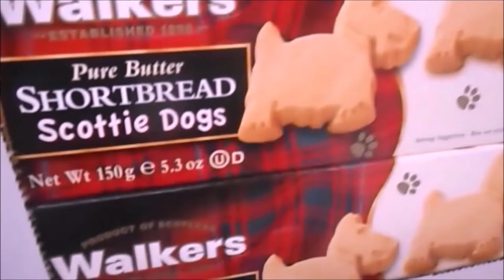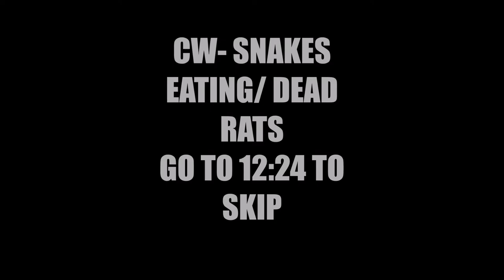A Week In The Life Of A Disabled Equestrian DAY 1- Q&A + Riding Footage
I've had a lot of people wondering how I do things as a disabled horse rider, so I thought I'd do a week in the life to show everyone!
I didn't really do anything this day, so I decided to ask my instagram followers for some questions to answer. I also had some riding footage from the previous day and put that in there too.

Beth's (That me!) socials
Instagram extras- Beththepotato
Sarah's (That my girlfriend) links
Instagram 2- pintofaith
Doggo instagram- Thepurplepup_

Links for stuff I mentioned!
Service/ Assistance dog organisations in Australia-
Thank you all so much for watching, BYE!